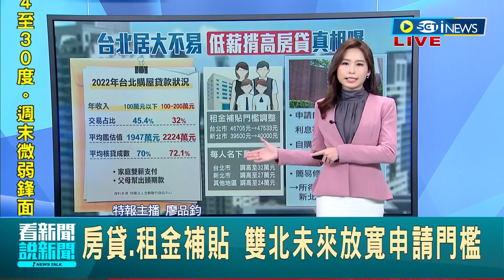我太難了... 台北近半數房貸族 年收入"不到百萬元"卻揹高額房貸 內政部所得.財產限額將修正 雙北未來放寬申請門檻│【國際局勢】20230316│三立iNEWS